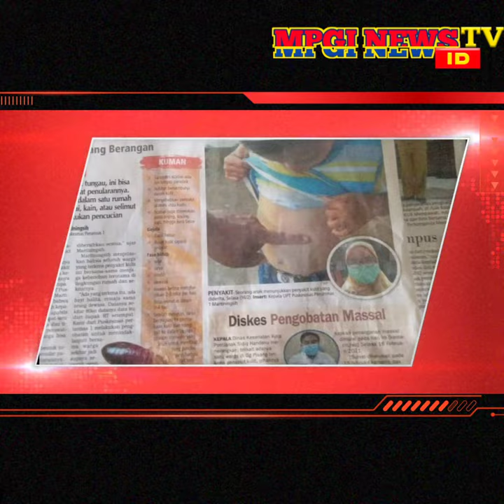Anak-anak Pontianak diserang penyakit aneh, namanya Scabies.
Anak-anak Pontianak diserang penyakit aneh, namanya Scabies. Puluhan warga Pontianak itu ada di dua gang kawasan Jalan Apel, Kelurahan Sungai Jawi Luar, Kecamatan Pontianak Barat.

Erna, salah satu warga Gang Pisang Berangan, Jalan Apel mengaku, semua orang dalam rumahnya terkena penyakit ini.

“Saya juga kena di kaki. Di rumah ini total ada sembilan orang yang kena. Semua kena,” jelasnya saat ditemui di rumahnya, Selasa (16/2/2021).

Scabies merupakan penyakit kulit yang disebabkan oleh tungau atau kutu sarcoptes scabiei. Scabies pada anak dapat menyebabkan kulitnya sangat gatal dan luka akibat digaruk. Penyakit ini mudah sekali menular dan perlu segera diobati.

Lanjut Erna menceritakan, awalnya si anak bungsu mengalami gatal-gatal sejak bulan September 2020. Erna kira, itu hanya biang keringat.

“Saya biarkan saja. Eh, lama-lama berisi air. Saat dipecahkan, airnya bernanah. Setelah nanahnya dibuang, tangan anak saya jadi berlubang dan bengkak,” ceritanya.

Sejak kejadian itu, kata dia, lalu mengjangkit ke bagian lain. Erna belum mengetahui sumber awal penularan penyakit ini. Namun, di dua gang ini hampir merata terjangkit. Diperkirakan mencapai ratusan orang yang terjangkit.

“Ramai di gang ini yang kena. Ada puluhan orang. Kebanyakan anak-anak yang kena,” ujar ibu empat anak ini.

Selasa pagi, kata Erna, ada pihak dari Puskesmas Perumnas I yang mendatangi pemukiman warga terjangkit. Mereka memberikan penyuluhan terkait penyakit massal ini serta pengobatan.

“Hari ini ada pihak puskesmas yang datang. Kalau kita yang berobat ke puskesmas, sudah sering. Sampai jemu, sampai hafal salap apa yang diberikan. Tapi tidak sembuh juga. Ke dokter spesialis kulit juga sudah kita pergi,” katanya.

“Katanya jangan tidur di tilam (alas tidur) dulu selama dua bulan. Sampai tilamnya saya bakar juga tidak sembuh. Baju dicuci pakai bayclin juga sudah,” sambungnya.